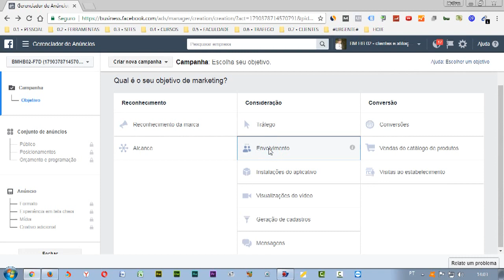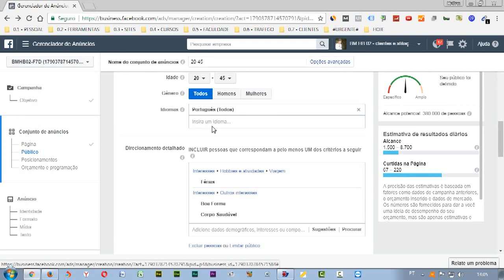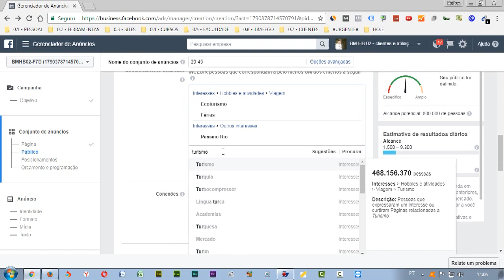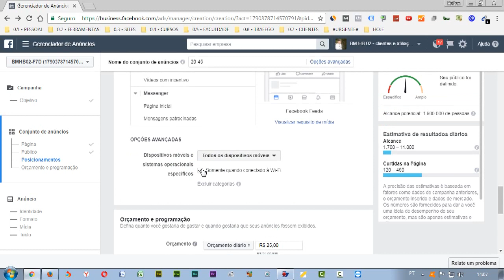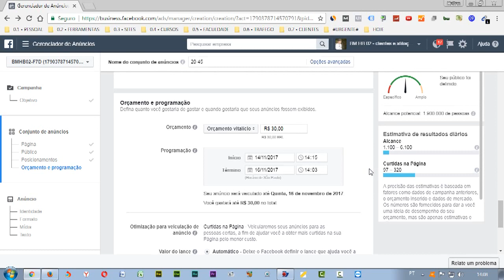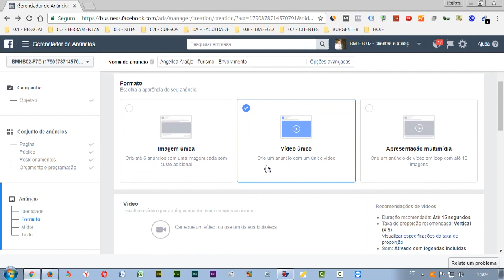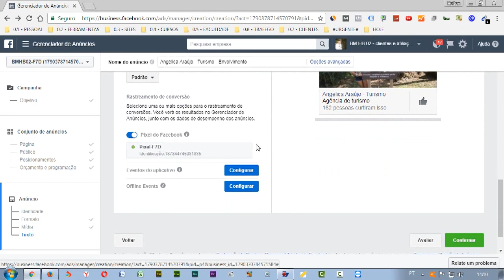Anúncio Para CURTIDAS NA PÁGINA...